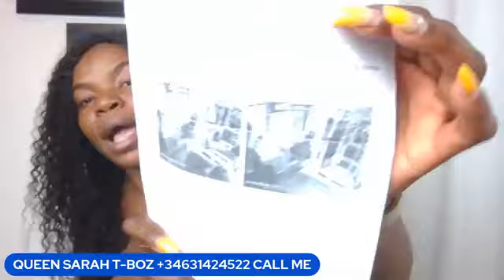k.o.family mabel with sh@!m£ and disgr@!£ to her . come and hear it